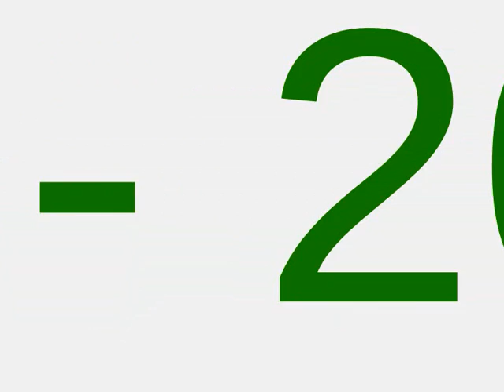Mark Hollis, A life (1895-1915)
Uniform
Dream cites freedom
Avow
Relent
Such suffering
Few certain

And here I lay